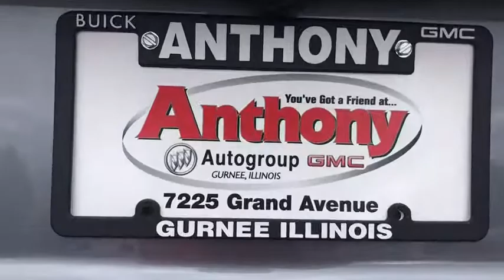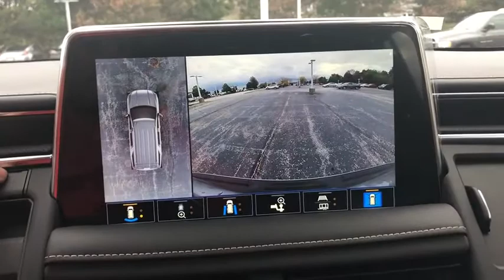2021 GMC Yukon Gurnee, Waukegan, Kenosha, Arlington Heights, Libertyville, IL G10011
Satin Steel Metallic [LISTING TYPE] 2021 GMC Yukon available in Gurnee, Illinois at Anthony Buick. Servicing the Waukegan, Kenosha, Arlington Heights, Libertyville, IL area.